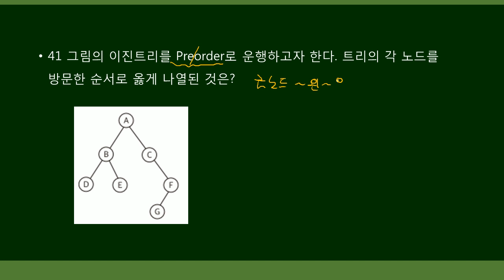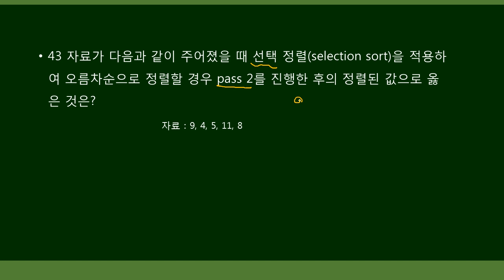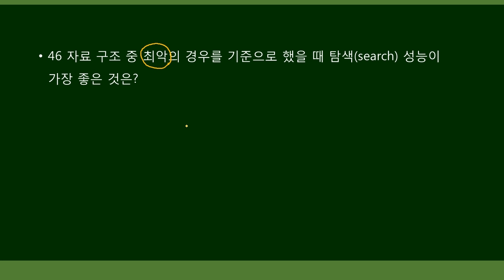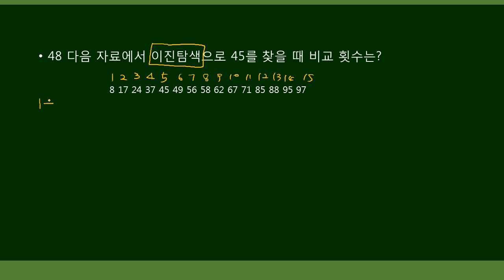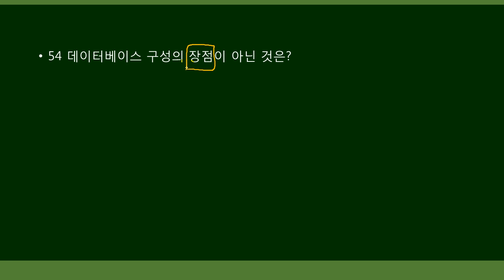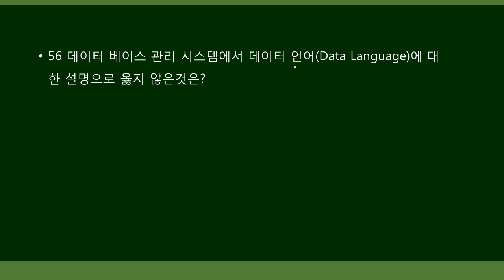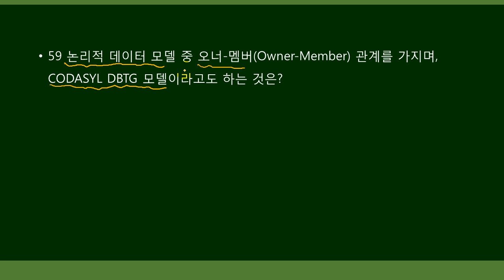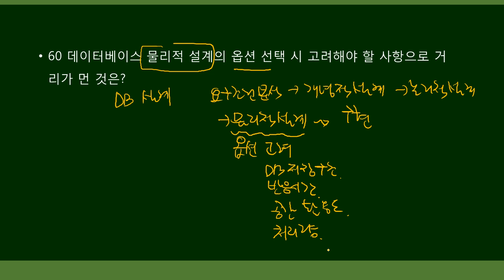[더배움] 2019 계리직 컴퓨터일반 반풀집(기본문제집) 제3강 문제41번 p15